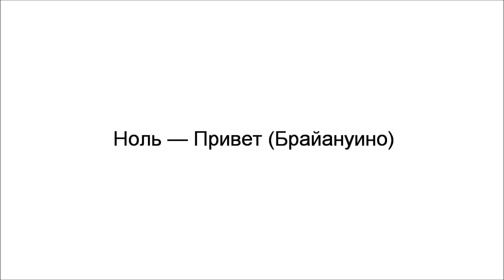Ноль — Привет (Брайануино)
Нетипичная композиция группы Ноль